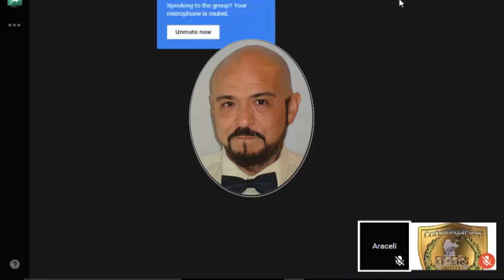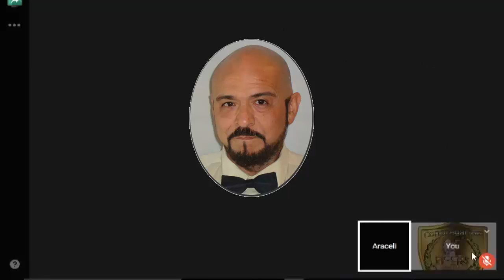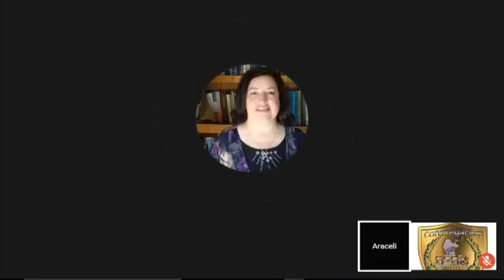Dieta Apropiada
Parte 2 -3 de  - Ajarei Mot / Despues de Acercarse -,   "Asher Yishjat -  El que Degolle"